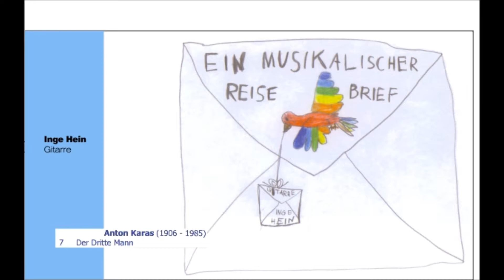7 Der Dritte Mann